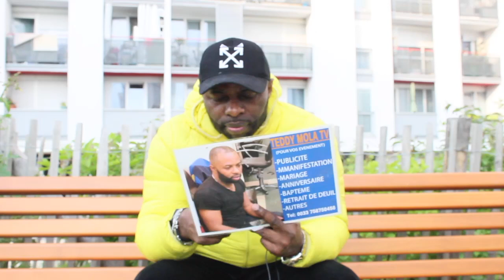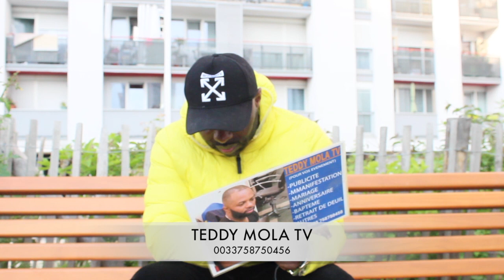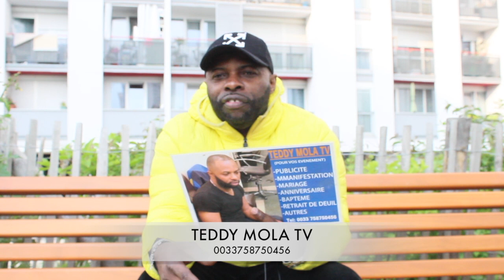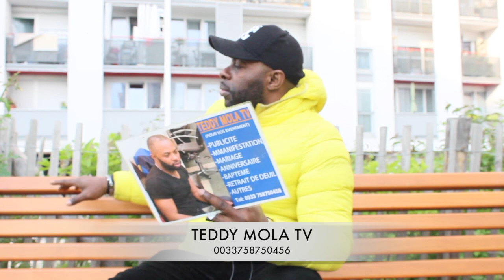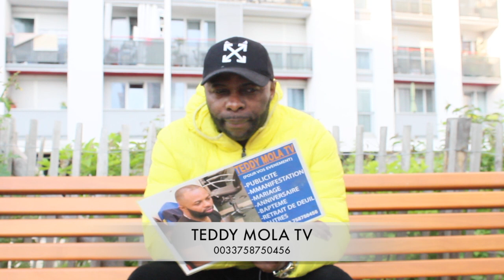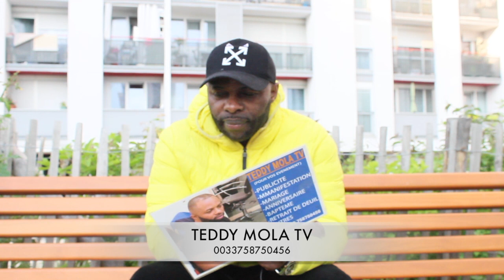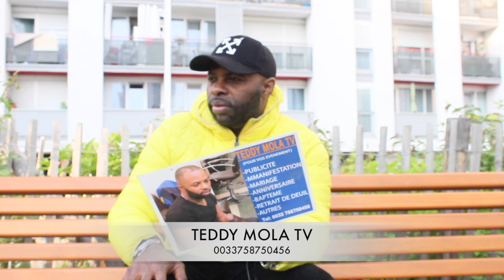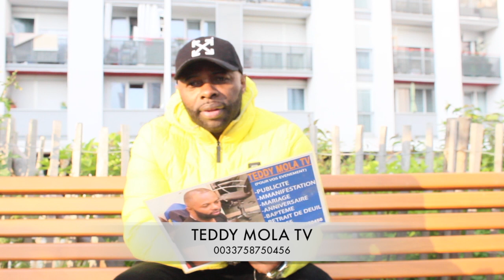03/5/22 PETITE SŒUR YA KOFFI OLOMIDE TRÈS FÂCHÉ CONTRE KISSINDJORA ET MINIKE AFAIRE BAKALI NA KILER